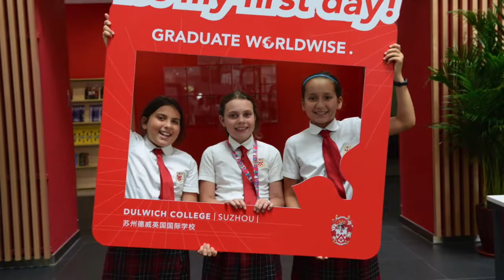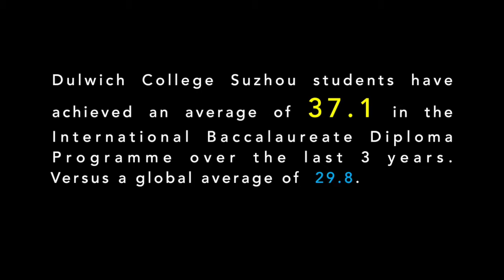Dulwich College Suzhou Senior School Video